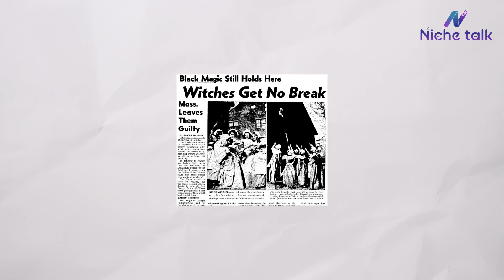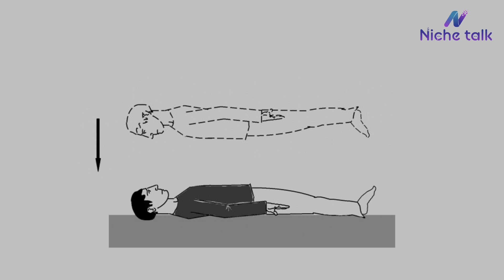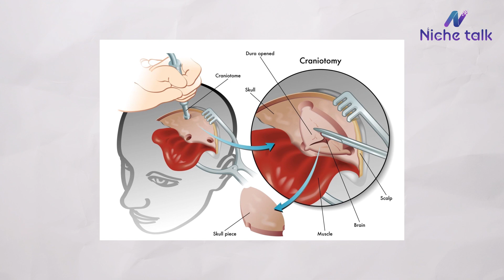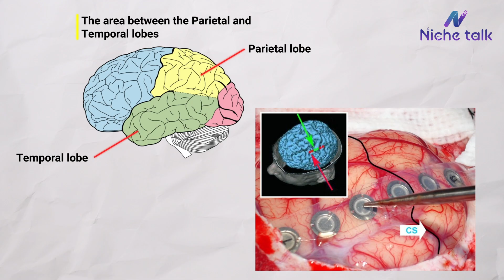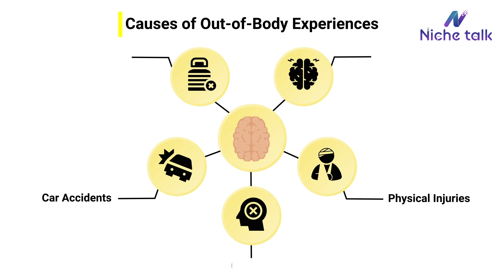Out-of-Body Experiences: The Science Behind the Phenomenon | Niche Talk EP 01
Are out-of-body experiences real, or are they just tricks of the mind? 🤔
From ancient Egyptian beliefs in the "ba" to modern neuroscience experiments, humanity has long been captivated by the idea of leaving the body behind.

In this episode of Niche Talk, we explore:
✨ The cultural and historical roots of out-of-body experiences
🧠 Groundbreaking scientific studies and brain stimulation experiments
🌟 Near-death experiences and their link to sensory illusions

Join us as we uncover the fascinating interplay between science and superstition. Are these experiences purely biological, or is there more to explore? Watch now to find out!

Let’s dive into the mysteries of the human mind together!